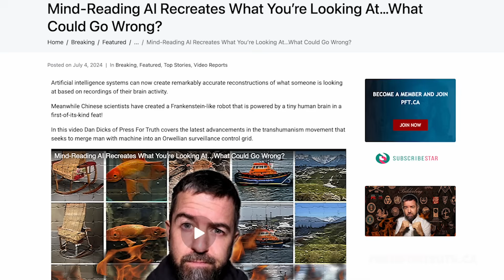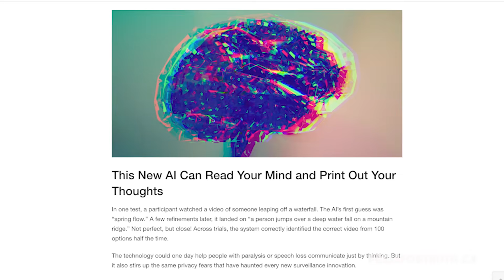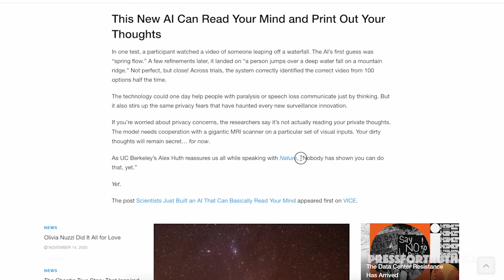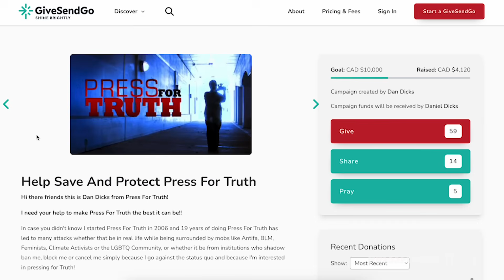AI CRACKS YOUR BRAIN: Mind Reading Tech IS HERE!!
We're hurtling toward an era where mind-reading becomes reality, not through comic book telepaths pressing fingers to their temples, but via "mind captioning" tech that translates brain signals into vivid, realtime text transcripts of your inner monologue!

In this video Dan Dicks of Press For Truth covers the latest advancements of this new emerging technology.

If you would like to support this kind of journalism please consider making a contribution here:

If you’re old fashioned like we are and prefer to keep it old school, we also accept cash, cheques (made out to Dan Dicks), equipment and words of encouragement! You can send us those things here:

NEW Thought Police Tool – A.I. Mind Reading PRODUCES VIDEO of Human Thoughts in REAL TIME!!!

Mind-Reading AI Recreates What You’re Looking At…What Could Go Wrong?